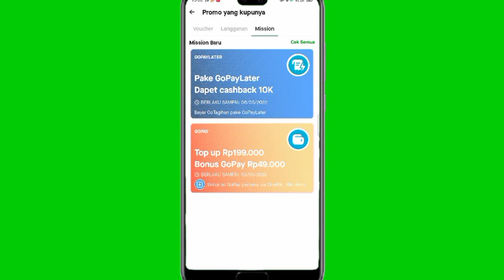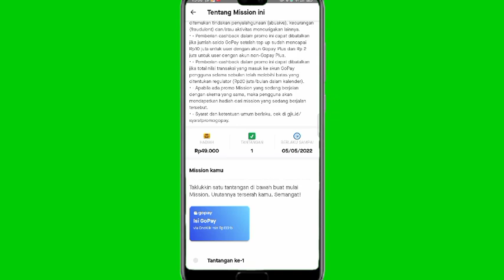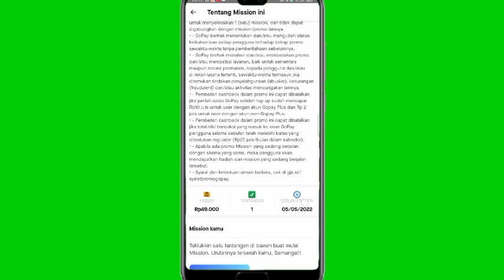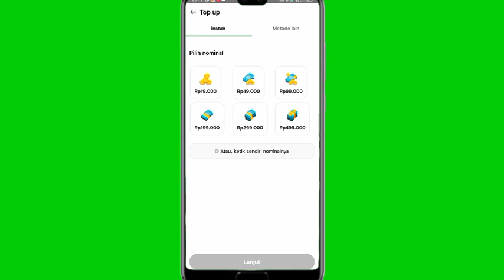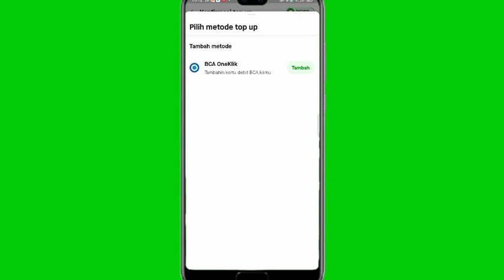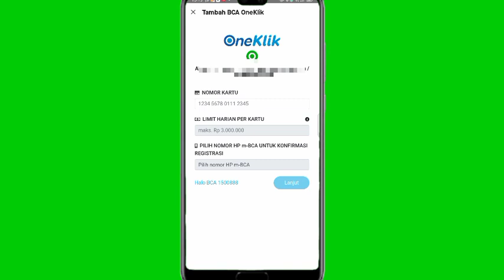DAPAT BONUS RP49.000 CAIRKAN LANGSUNG ! EVENT BANK DIGITAL TERBARU ! APLIKASI PENGHASIL UANG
video ini membahas tentang event aplikasi penghasil saldo gopay 49.000 tanpa undang teman cukup melakukan misi sesuai s&k yang berlaku. untuk informasi lengkap silahkan tonton video ini sampai selesai supaya tahu cara klaim bonus saldo gopay 49000

rekomendasi apk penghasil uang 100% terbukti membayar dan aman

refferal : 5YOYNB

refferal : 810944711